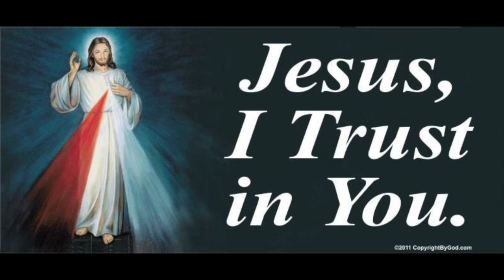Second Week of Easter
Easter Season